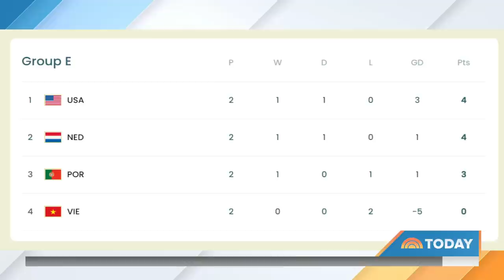Abby Wambach on US Women’s soccer match against Netherlands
Abby Wambach, U.S. Women’s National Team legend and host of the “We Can Do Hard Things” podcast, discusses the USWNT's intense game against the Netherlands that ended in a draw to a second match.